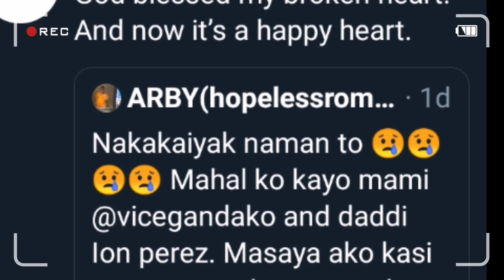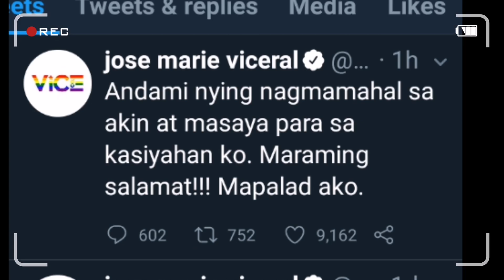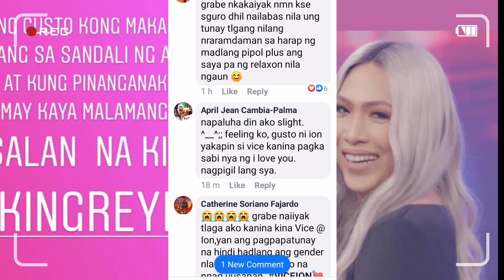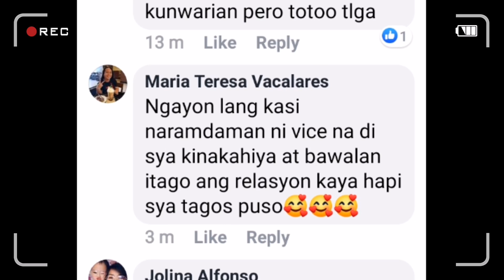Vice ganda, Nagulantang ng biglang sinigawan ni Ion Perez | TRENDZ NETWORK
A comentary about viceion
Viceion sweet moments
Viceion kilig moments
Viceion showtime
Vice ganda boyfriend